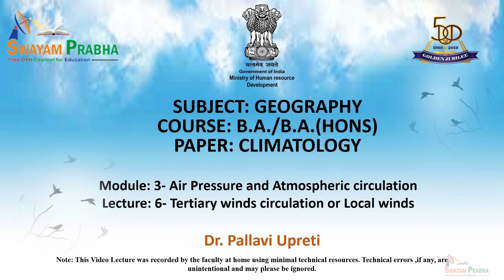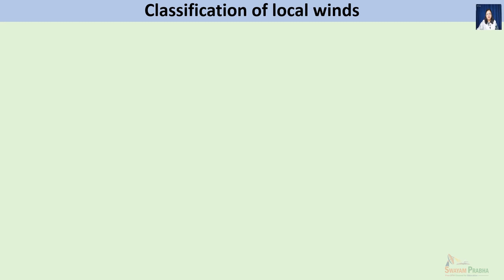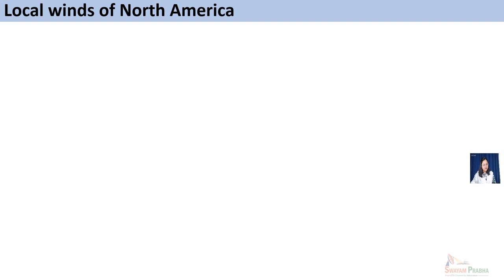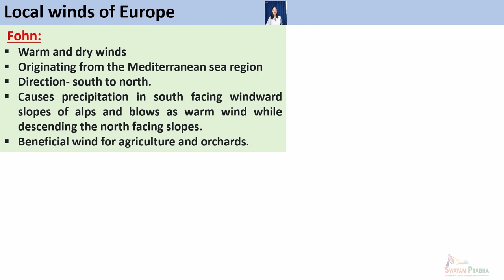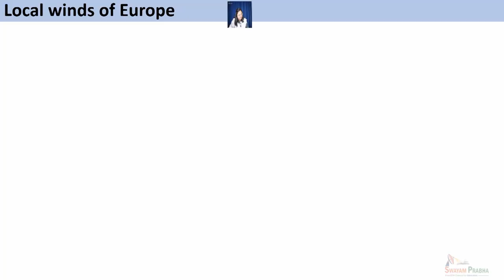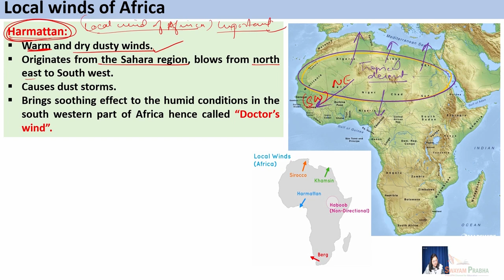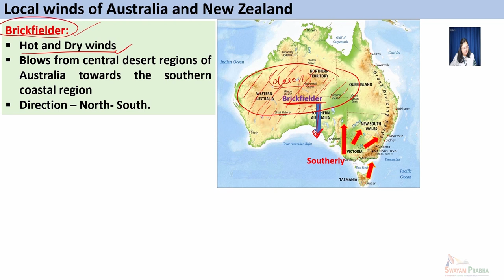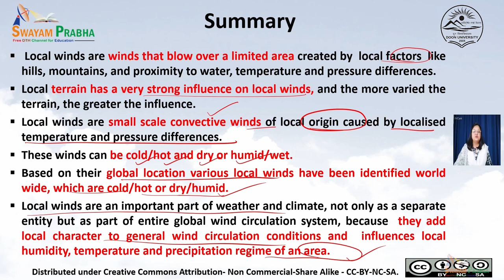TERTIARY WINDS OR LOCAL WINDS